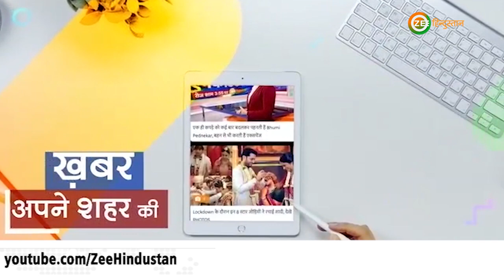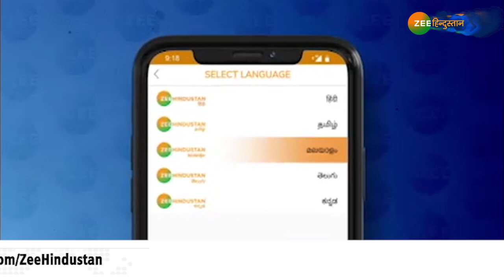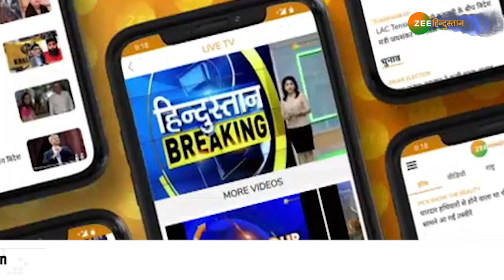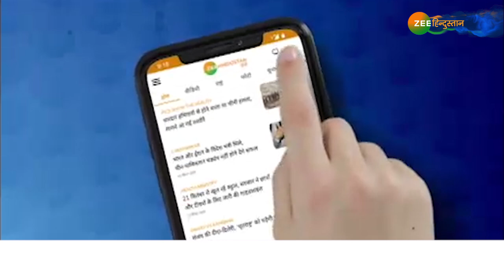IIT के छात्रों की जान सस्ती है ? | Supreme Court | Verdict | Exclusive | Breaking News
About Channel